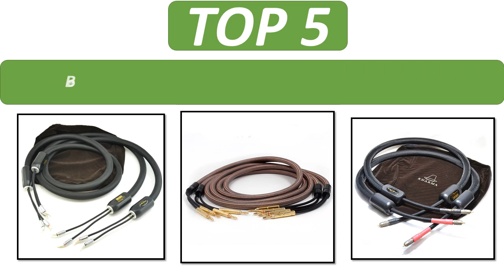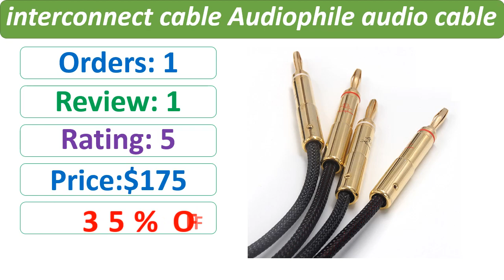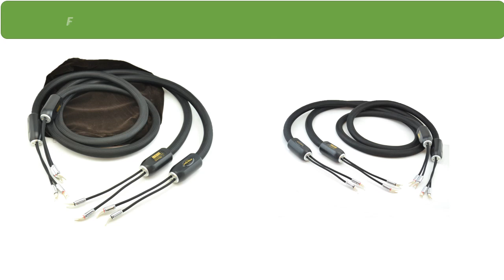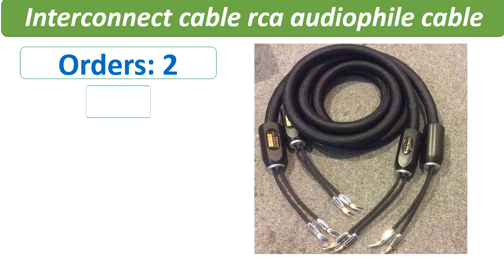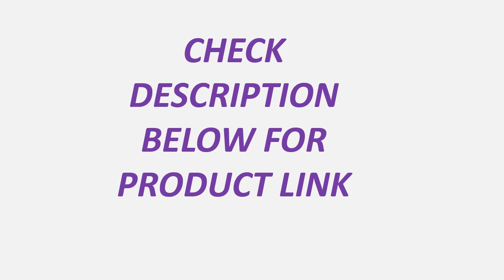Top 5 Best RCA Interconnect Cable Of 2023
5. Hi- End Amplifier CD DVD plater Speaker Hifi audioSupreme Reference Kharma KIC-SR-1B RCA Interconnect cable rca audiophile cable

4. Hifi Speaker Cable Accuphase OCC Pure Copper Audio Speaker Wire with Gold plated Banana Plug

3. Hifi One pair Kharma Speaker Cable KIC GR 1C Top HIFI loundspeaker cables with spade plug audio AMP CD player Speaker cable

2. Hifi Supreme Reference Power Cable Cord Schuko EU mains Plug audio power cable

1. New WEL SIGNATURE 72V DBS RCA INTERCONNECT AUDIOPHILE CABLE